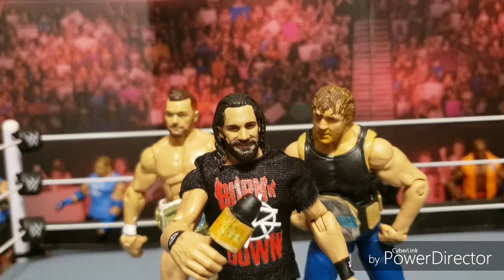Sts wrestling episode #37 (wwe stopmotion show)